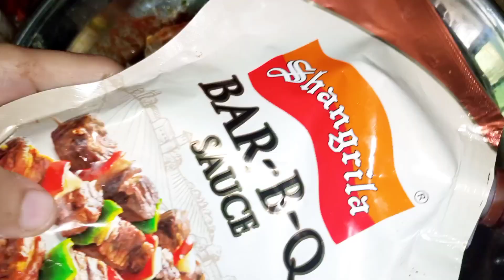Saucy Mutton Raan Roast Recipe || Steam Roast Recipe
Sisters, friends and family members aaj mei ne app ke liye " Saucy Mutton Raan Roast Recipe || Steam Roast Recipe || Mutton Roast Recipe " per video banae hai. Shukria
SEE RECIPE IN THE END OF DESCRIPTION👇

raan roast
mutton raan roast
raan roast recipe
mutton recipes
mutton
mutton raan
urdu recipes
mutton leg roast
mutton roast
mutton leg
raan recipe
bakra eid special recipe
goat leg recipe
mutton raan recipe
roasted mutton leg
roasted goat leg
leg of lamb recipe
indian recipes
hindi recipes
urdu recipes
raan roast recipe
how to steam goat legs
steam roast recipe
mutton
easy recipes
urdu recipes
mutton steam
mutton kunna
mutton recipes
raan roast
mutton raan roast recipe
mutton raan
mutton raan roast by aniba siraj
3 ingredients
5 min
raan roast
eid special raan roast recipe
how to roast raan
raan roast hotel recipe
raan roast restaurant style
raan roast commercial
raan roast restaurant recipe
easy raan roast
raan roast at home
mutton raan
mutton raan roast
muttan raan
muton ran roast
lamb dum pukht
dum pukht in tandoor
how to make raan sajji
full lamb dum pukht
mutton raan roast
mutton grill
mutton roast
grilled mutton
grilled mutton leg
mutton leg
mutton lamb roast
indian raan recipe
mutton leg roast
mutton grilled recipes
mutton chops
bbq
lamb chops
2 goat mutton legs
full mutton leg fry recipe
cooking in village
fried mutton recipes
mutton (raan) leg steam roast

Ingredients for Mutton Raan Roast
1 Mutton Raan
1 Lemon
3 tbsp hara dhania
3 tbsp podina
7-8 lehsan
7-8 hari mirch
1.5 tbsp pisi lal mirch
1 tsp garam masala
1 tbsp pisa dhania
1 tsp kali mirch
2 tbsp soya sauce
3 tbsp bbq sauce
2 bsp tika masla
1 tbsp kacha papita
2 tbsp adrak lehsan paste
1 tbsp sirka
1/2 cup oil
1 cup dahi